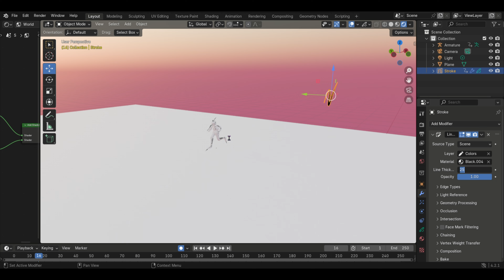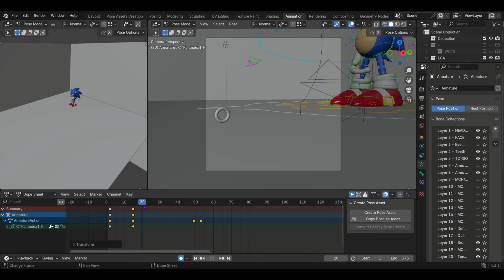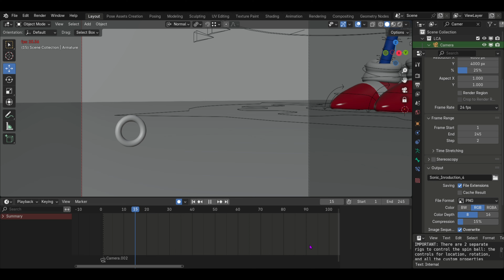Anime Styled Animation(Blender)